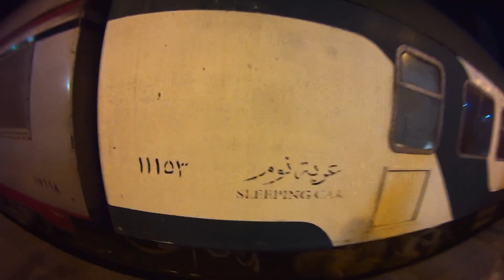Life in the Louder Lane does Aswan, Egypt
Phoebe & Josh's Honeymoon continues to the south of Egypt.